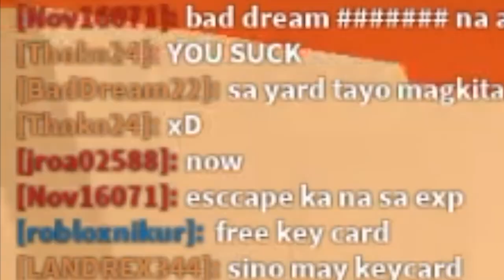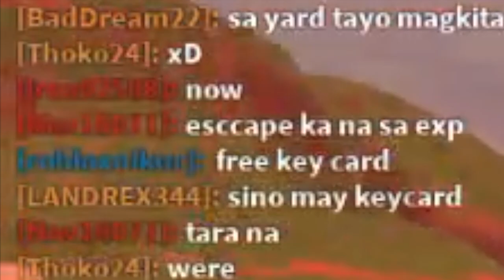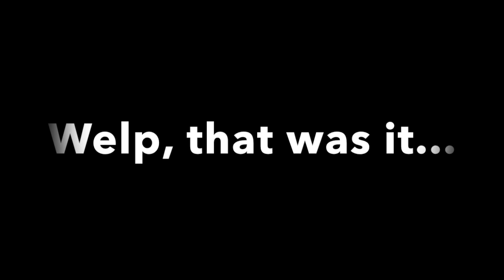Exploring the World of Jailbreak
This video is not what I had planned to have as a video, but here it is...